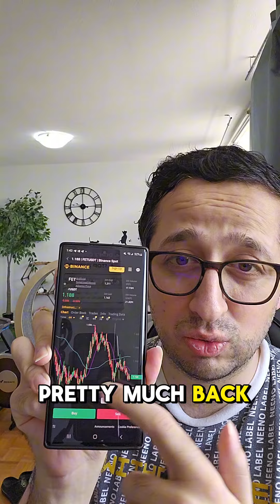Fetch.ai (FET) Coin Price Prediction as of 1st August 2024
In this video, we provide an in-depth analysis and price prediction for Fetch.ai (FET) as of August 1st, 2024. Discover the latest market trends, key support and resistance levels, and what to expect from Fetch.ai in the near future. Our expert technical analysis and insights will help you make informed decisions and stay ahead in the dynamic world of cryptocurrencies.

🔥 What You'll Learn:

In-depth Fetch.ai (FET) price prediction
Key support and resistance levels to watch
Latest market trends and developments
Strategic insights for optimizing your trades

Your engagement and comments are invaluable as we navigate the exciting world of cryptocurrencies together.